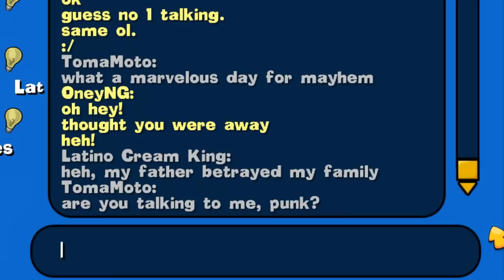a brave new worm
Oney Plays Worms Reloaded for PC. This video of Worms Reloaded Gameplay / Walkthrough was recorded in 1080p as a "Let's Play" or LP by OneyPlays.